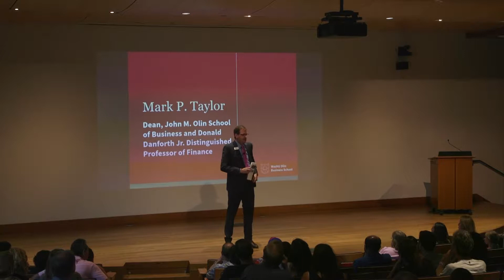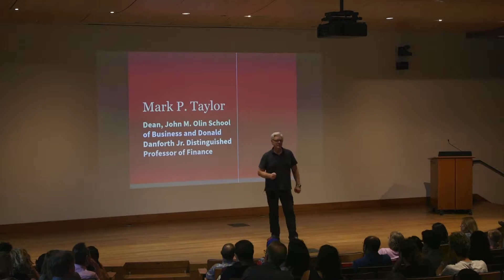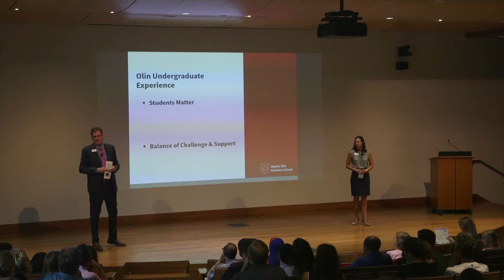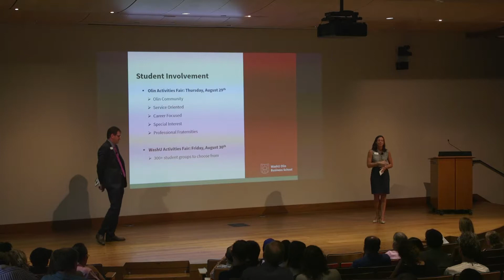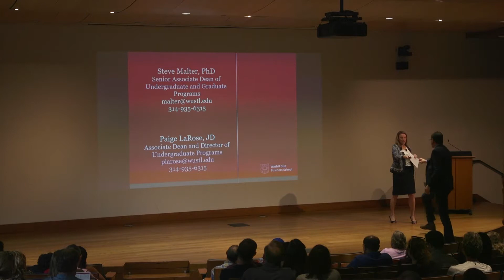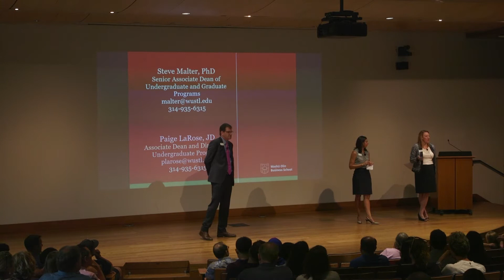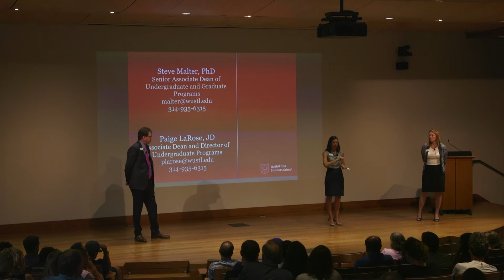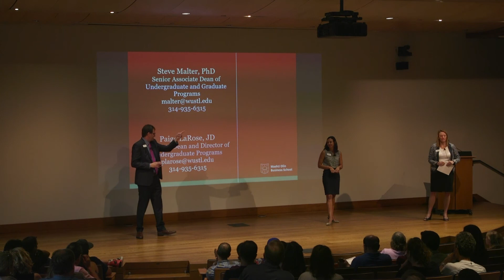Bear Beginnings 2019: Olin Business School Dean's Meeting for Parent and Family Members